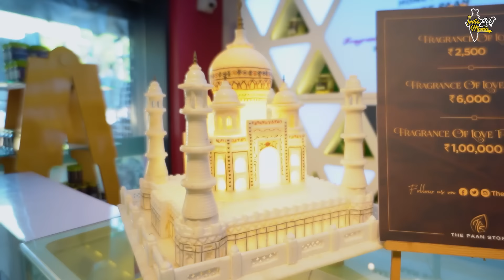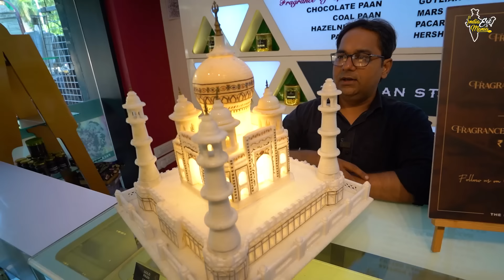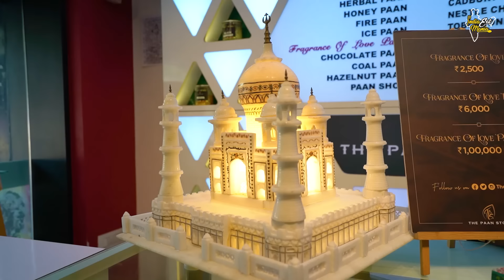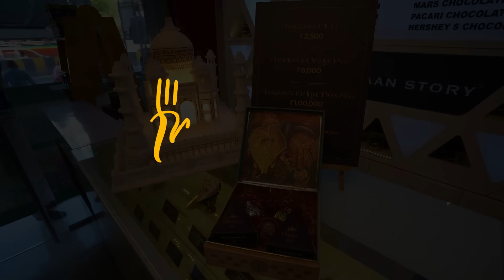Rs. 1 Lakh Ka Paan With Free Taj Mahal l Mumbai Street Food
Address: 4/30 Terrace Building, Lady Jamshedji Rd, near Delhi Zaika Landmark:Opp: St.Michael Church, Mahim West, Mumbai, Maharashtra 400016